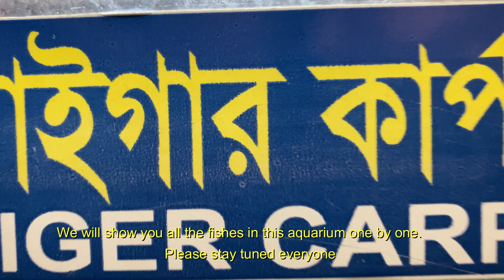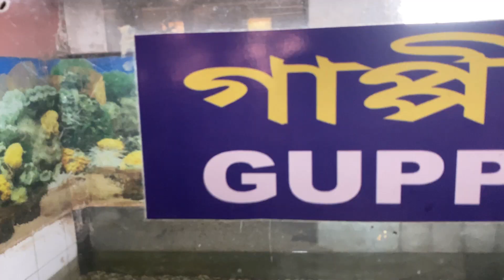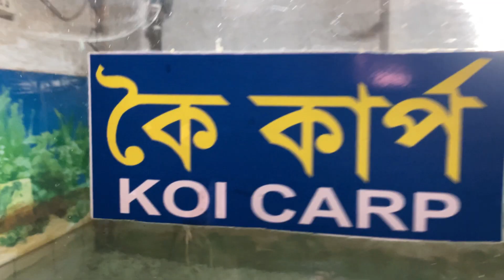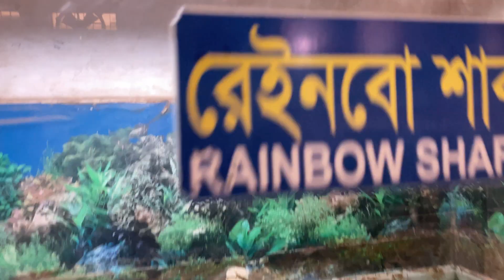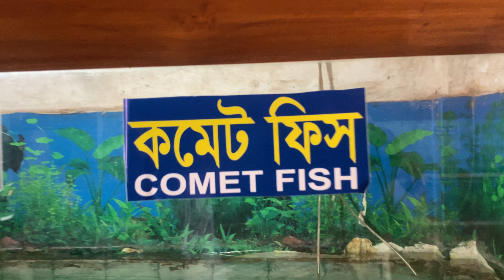জাতীয় চিড়িয়াখানা একুরিয়াম ।। National Zoo Aquarium II Aquarium of National Zoo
Today we come to National Zoo Aquarium. There are different types of fish here. These fish are very beautiful. Every day many people come here to visit these fishes. So everyone keep watching.